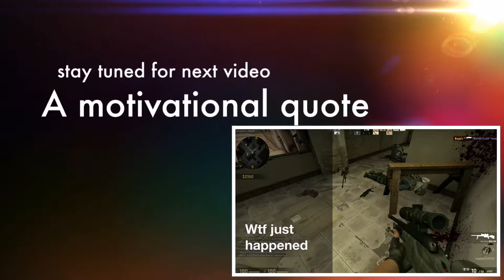Bo2: random moments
If u like this comment for more and leave a like hope y'all enjoy DonuT OuT